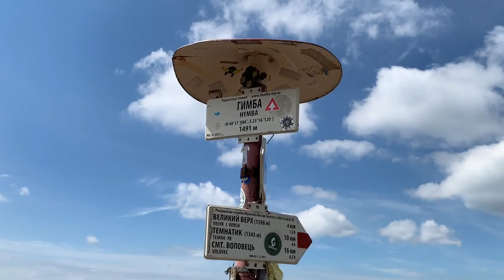Ukrajina 2019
Volovec a Užhorod